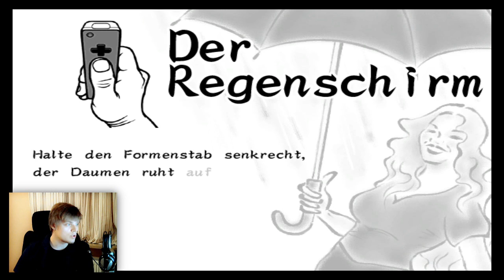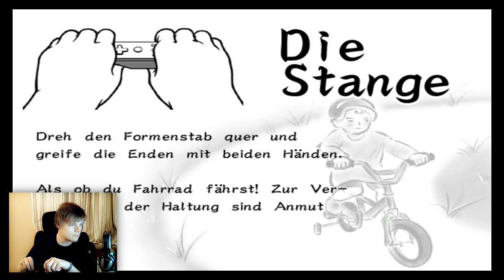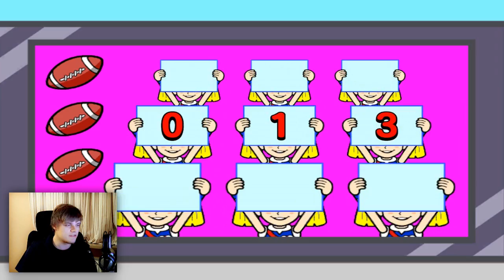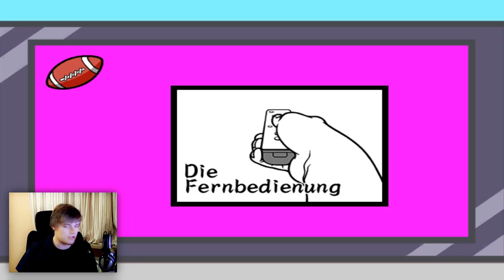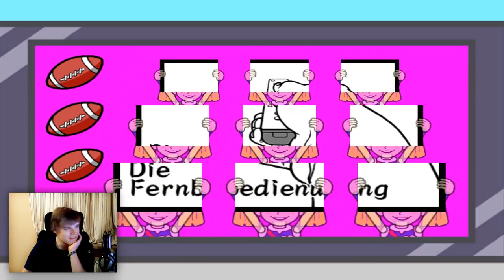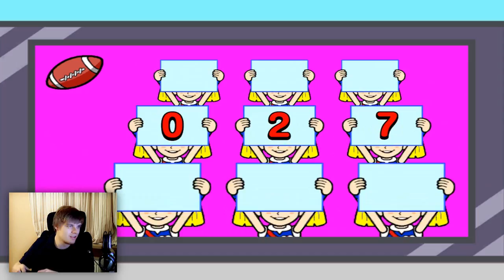Still a better love story than Twilight! / WarioWare Smooth Moves - Part 2 (German/Deutsch)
Postfach-Adresse:
I Blali
Postfach 11 02
22870 Wedel